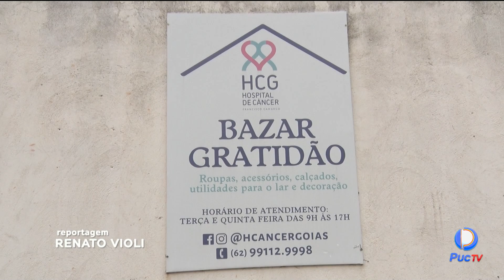ASSOCIAÇÃO PARA O CUIDADO DE CÂNCER EM GOIÁS PROMOVE BAZAR SOLIDÁRIO COM PEÇAS A PARTIR DE R$ 5,00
São mais de 1.500 opções de itens, com o custo máximo de R$ 5,00. Os itens variam entre calçados, roupas, bijuterias e até objetos de decoração. O bazar ficará aberta até as 18:00h ou enquanto durar o estoque, e está localizado na Avenida T-3 nº 1367 – Setor Bueno.